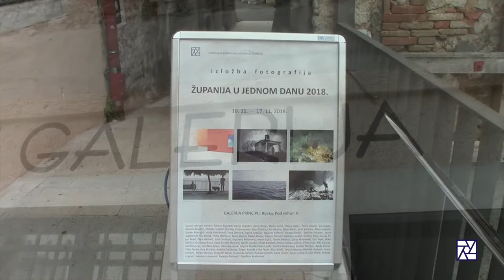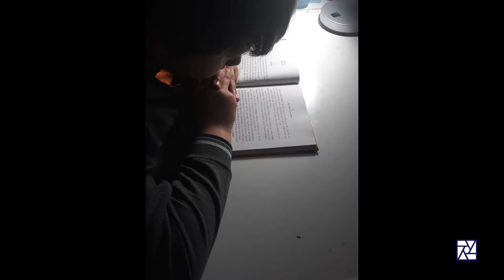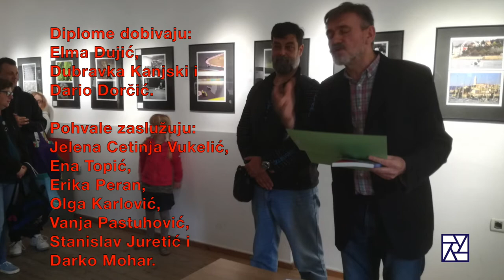IZLOŽBA "Županija u jednom danu 2018" Rijeka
Županija u jednom danu 2018.
Na natječaj je prijavljena 581 fotografija od 96 autora u 116 prijava na proljetnom i jesenjem fotografiranju Županije. Za izložbu je izdvojeno 90 fotografija od 74 autora.
Popis autora i izloženih fotografija:
1. Miriam Volarić, Tulipan, Vrbnik
2. Tihana Rukober, Oseka, Kraljevica
3. Darija Rukober, Rajska ograda, Kraljevica
4. Alma Dedić, Delnički park 2, SŠ Delnice
5. Marta Kožul, Panorama Delnice, 2.a, SŠ Delnice
6. Matea Rački, Kuća Rački, 2.a, SŠ Delnice
7. Petra Veselin, Potok iza kuće, Vrata, 1.a, SŠ Delnice
8. Eni Beljan, Kupa s Gašparskog mosta, 2.a, SŠ Delnice
9. Manda Bradičić, Priprema za školu, Lokve
10. Aleksija Vukelić, Pripreme za zimu, Fuzine
11. Natalija Dokmanović, Iskonska idila
12. Bela Glušica, Blizanci
13. Lina Glušica, U suhozidu
14. Dean Birtić, Kazalište u proljeću, Rijeka
15. Enza Vaccaro, U raspadu ili...?, Rijeka
16. Alan Crnković, Kastel Zrinski, Kraljevica
17. Slavko Matejčić, Portret s psom, Crikvenica
18. Vanja Pastuhović, Hrast
19. Fred Demark, Pobiranje maruna
20. Ingrid Jerković, Oči pune straha
21. Davorin Jurković, Crkva u moravičkim selima
22. Vjeran Starčić, Vadi se vrša, Kantrida ispred Lučice
23. Desiree Pečaver, Ritam, Novi Vinodolski
24. Stasa Sobolevski,RI Rock iz garaže
25. Tina Kovač, Čekanje
26. Ivona Starčević, Mir, Pleteno
Jezero Ponikve, Ponikve
27. Dario Dorcić, Pećine
Kišni Kvarner
28. Darko Mohar, Bašćanske staze
29. Biljana Pantelić Adžaga, Belvedere
30. Stanislav Juretić, Posljednji Mohikanac, Lovranska Draga
Mladost, Lovran
31. Kristina Pleić, Ručak, Veprinac, Učka
32. Ivanka Tijan Šepić, Dječak i golubovi
33. Olga Karlović, U zavoju
34. Livio Smilović, Suvremeni turizam
35. Snježana Šimunović, Curak
36. Anton Žužić, Morski pupoljak 2
Razigrane zvjezdice
37. Damir Debeuc, Kroz izmaglicu, Gornja Vežica, brdo Sveti Križ
38. Dario Abramović, Putem sreće hodam
39. Ena Topić, Krš na Vozu
Dvor na Vozu
40. Đoko Glušica, Slozena
Jedanaestica u srednju
41. Đordano Bucci, U sridu, Kantrida
Ribica,m Kantrida
42. Irena Peričić Mohorić, Automotodrom Grobnik
43. Goran Grudić, Spreman za plov
U trenutku
Ispovjed
Usamljen u travi
44. Silvija Kamber, Nakon regate
45. Jelena Cetinja Vukelić, Moj luk, Fužine
Djedova bašta, Fužine
46. Elma Dujić, Gromače
Veliki Risnjak
47. Niki Vancas, Iz mraka, Rijeka, Vojak
48. Gordana Zec, Skoro savršen
49. Gordana Kvajo, Jesen na obalama jezera Mrzla Vodica
50. Jadranka Herak, Skrivena
51. Ljiljana Dorčić, Meditacija
52. Paulo Landi, Motori
53. Sandra Končarević, Dio slapa
54. Gordija Marijan, Minijature
Znamen
55. Neda Čamić, Život na rubu, Škurinje, Rijeka
56. Thea Pavlin, Grizu 1, Ika
57. Sara Marijan, Sveti Marek
58. Andrija Čolakovac, U nedjeljno jutro
59. Eugen Kanjski, Paddling 2
60. Erika Peran, Nedjeljni alpinizam, Veli vrh, Rijeka
61. Klara Dolić, Bakarski prezidi, zalazak
62. Tanja Malovoz, Magleno mrzlovodičko jutro
63. Vladimir Lončarić, Kontejnerski turizam u EPK 2020
64. Dario Jurjević, Preko mosta
Ričina teče
65. Mirko Menalo, Priča sa kraja rive
66. Dubravka Kanjski, Izlet brodom , creski akvatorij
Oblaci, creski akvatorij
67. Marija Grandić, Nemoguć susret, Molo Longo, Rijeka
68. Karla Jeletić, Mali mrav, Opatija
69. Zoran Uzelac, Metle
70. Lucija Morić, Utrka, Platak
71. Rebeka Legović, Ni na nebu ni na zemlji 1-4
72. Branimir Jovanović, Boje jeseni, Mrzla Vodica
73. Radojka Pantović, Bundevijada, Vrbovsko
74. Snježana Bratanović, Otok, Otok Krk, Baška